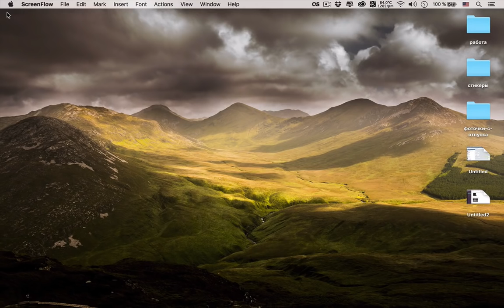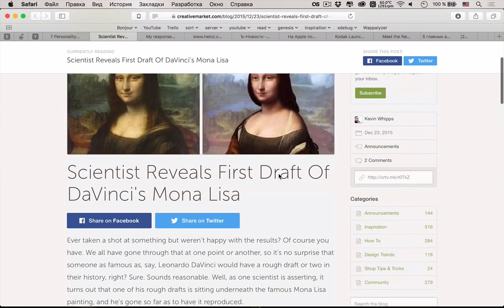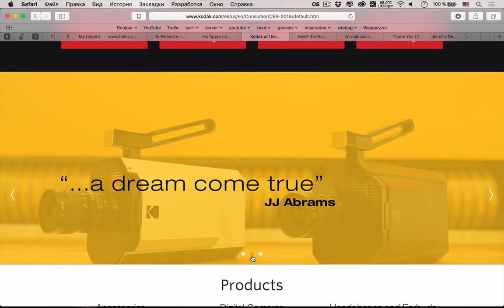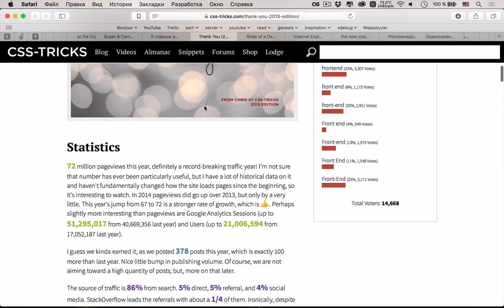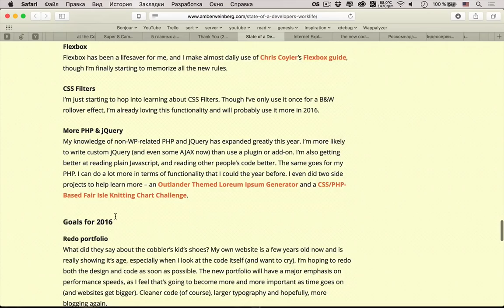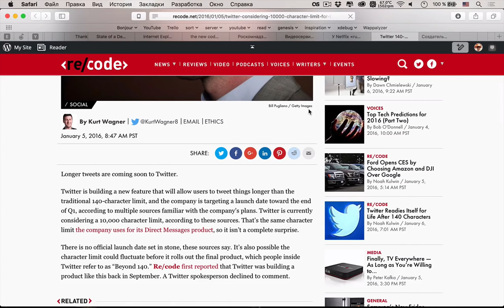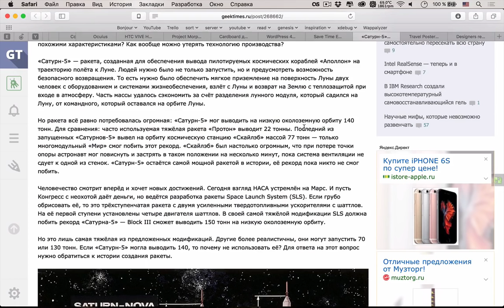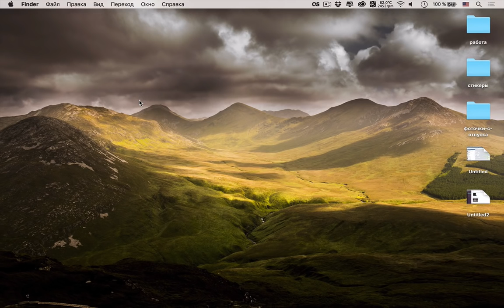Как улучшить свой код в 2016? — uWebDesign подкаст #65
Привет, друзья! Новый подкаст #65 получился невероятно «инновационным» и бодрым на новинки. В первую очередь мы обсудили новинки крайней CES 2016, прошедшей недавно в Лас Вегасе, кроме этого обсудили традиционные темы про дизайн и разработку, например, поговорили про 7 личных качеств, которыми должен обладать хороший дизайнер, а также посоветовали как сделать свой код лучше в 2016 году.

• На Apple подали иск на 5 млн долларов за сознательное замедление iPhone 4S на iOS 9
• Роскомнадзор проверит личные данные россиян у Microsoft и «ВКонтакте», а у Apple и Facebook — нет
• Видеосервис из США Netflix открыл недоделанную ru-страницу с недоделанными ценами для России
• У Netflix «ru» в 8 раз меньше фильмов, чем в США: 722 вместо 5748

Сегодняшняя музыка — Best Drum and Bass Podcast #061 — Dioptrics And Annias.